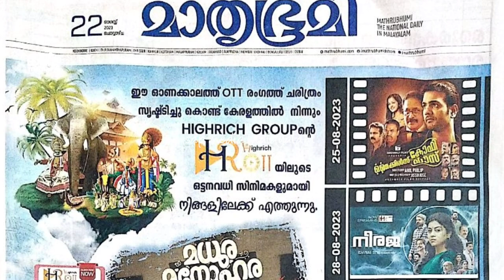OTT UPDATES | HR OTT Onam Special Releases | New Updates | SAP MEDIA MALAYALAM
Hi friends...💕
    Welcome to SAP MEDIA MALAYALAM

🧒ANCHOR : PRABEESH

I will try doing all types of contents related to CINEMA... like reviews, previews, OTT UPDATES, Movie Updates, etc...

COPYRIGHT 🎬

If you would like to remove any movie clips i have used in this video, send a email to and your clips will be removed immediately. We have invested lot of time and effort to raise this channel. I am happy to give the revenue to you.

We make these videos to educate others in a motivational/inspirational form. Our understanding is that it is in correlation to Fair Right Use, however, given that it is open to interpretation, if any owners of the content clips would like us to remove the video, we have no problem with that and will do so as fast as possible. Please Comment us on YouTube if you have any concerns.

The people who want to delete the footage (if used one) instead of give as a copyright strike if you can contact us in mail  I will remove the content immediately or we are ready to give the revenue that we made from the video because we are spending lot of of time to achieve our dreams.